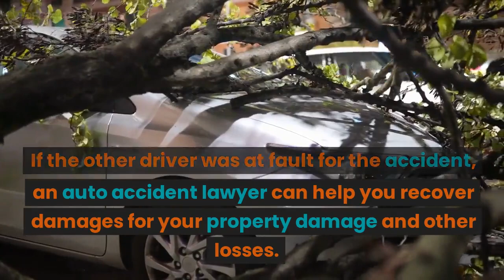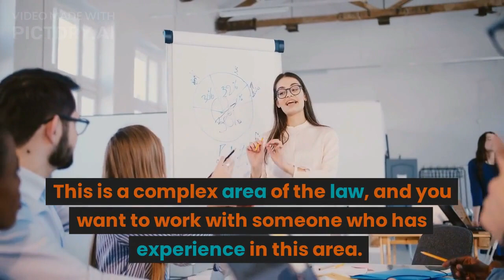auto accident lawyer austin tx | Us Update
A video update related to an auto accident case in Austin, Texas. The video may feature a lawyer or law firm providing information on the latest developments in the case, including updates on any legal proceedings or negotiations related to the accident.

Viewers may expect to learn about the rights of those involved in auto accidents in Texas, including what legal options are available to them and what steps they should take to protect their interests. The video may also provide advice on how to work with insurance companies, what evidence is important to gather, and what to expect during the legal process.

auto accident lawyer austin tx
accident lawyers austin tx
austin auto accident lawyer
accident attorney austin
car accident attorney austin tx
car accident lawyer austin tx
austin car accident attorney